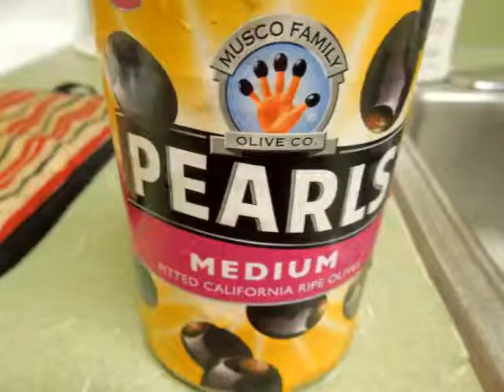Body, Mind and Soul: Food Pics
Pictures of my breakfast, lunch and dinner everyday for two months.